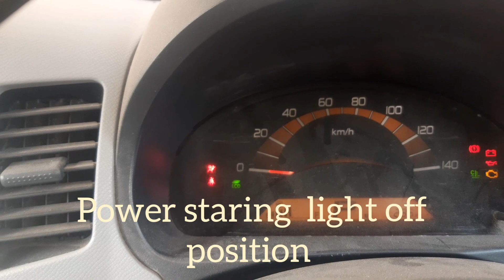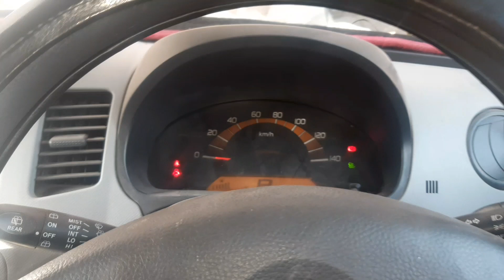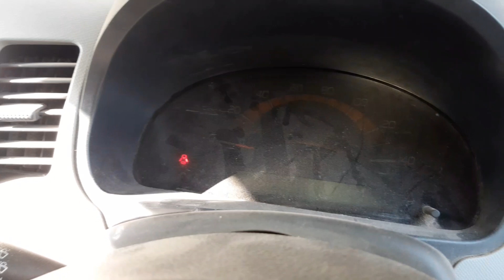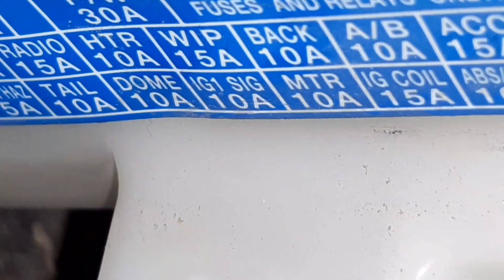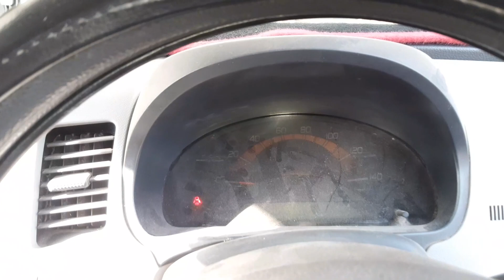Electric power steering not working Suzuki WagonR Japanese 2013